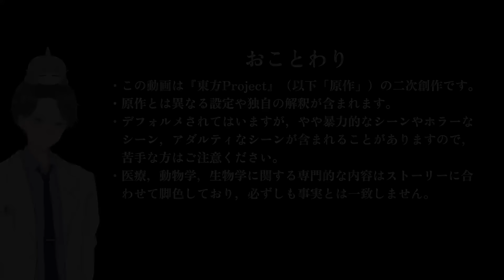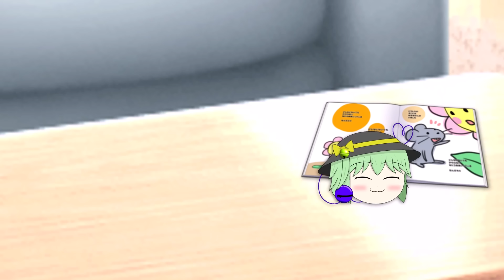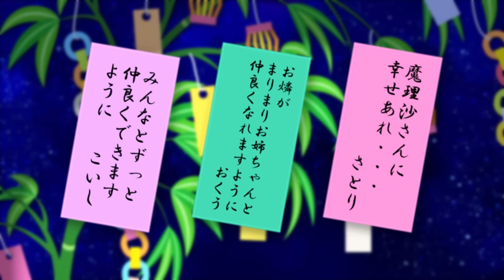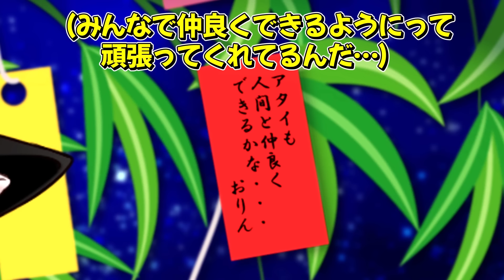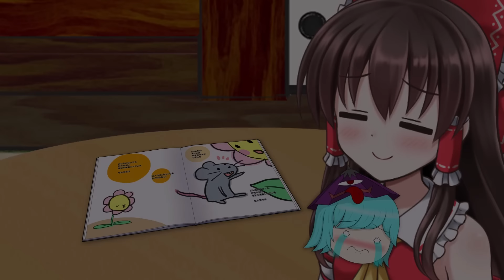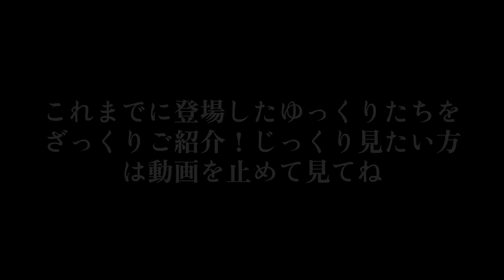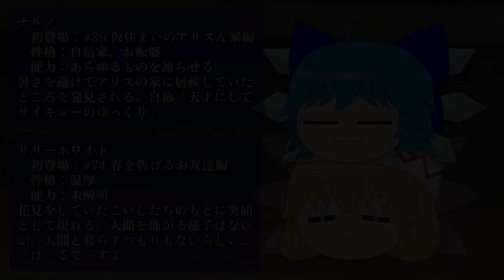【ゆっくり茶番】こいしの飼い方 総集編11(84～90話)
ゆっくりを飼ってみたい！なんて思ったことありませんか？ありますよね？あると言いなさい（←殴）ちなみに、うp主はあります。もしも、こいしちゃんを小動物のごとく飼うことになったら、的な妄想を形にしてみました。毎週末、新作更新中！ニコニコ動画でも、総集編のみ順次公開予定！

00:00 おことわり
00:22 84話 ツンデレにゃんこなお燐編
07:54 85話 あの頃のさとりたち編
15:53 86話 七夕編
25:59 87話 甘えん坊(？)小傘編
33:07 88話 霊夢家の新たな家族編
40:51 89話 三人暮らしの行方編
50:13 90話 ゆっくりたちの夏休み編
59:58 おまけ

【イラストをくださる方は…】
ハッシュタグ・Ericサー をつけてTwitterまで

＊この動画は東方Projectの二次創作です。独自の設定や解釈を含みます。

【お借りしているツール、各種素材】
›編集ソフト

›立ち絵
・ふにちか（アリス_im10513114，早苗_im10453333，魔理沙_im10034978，幽々子_im10941161，妖夢_im10525425，霊夢_im9999918）（You Tubeチャンネル：

・DOVA-SYNDROMEより（『木漏れ日』,『募る想いは星空に』,『星空の下で』）（利用規約：